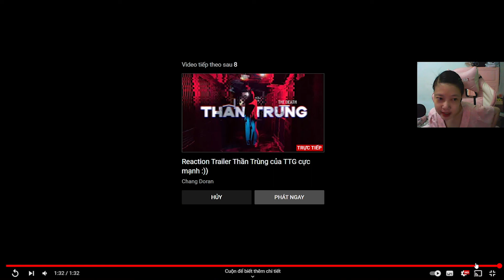Recoaction The Death Đụt Studio Ra Mắt 10/9/2022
Nimotv  : Hang Hanah ID : 56216502
Lịch Live Stream : Thứ 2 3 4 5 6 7 Chủ Nhật Có Khi Nghỉ -  Giờ 14:00 - 16:00 l 19:00 - 00:00
🌸VPBank : TK : 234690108  -  Tô Thị Thu Hằng
🌸Momo :  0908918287 - Tô Thị Thu Hằng
🌸Link Discord - Nơi giao lưu cùng Streamer and View
🌸Link Discord Link Server Nimo City

Thông Tin Liên Lạc
© Bản quyền thuộc về Hang Hanah
© Copyright by Hang Hanah  ☞ Do not Reup